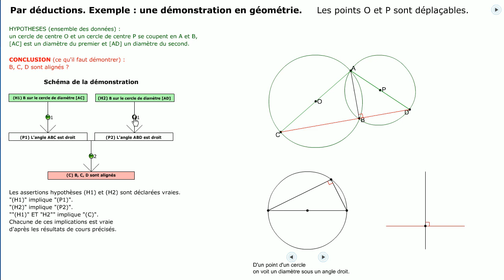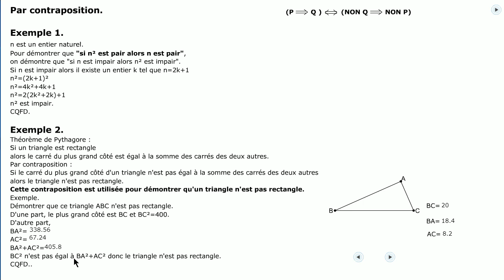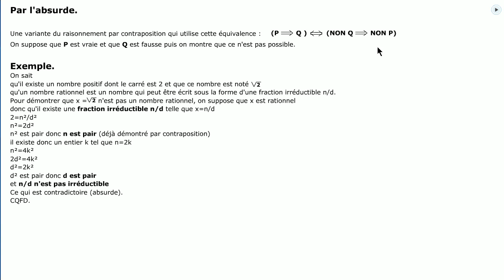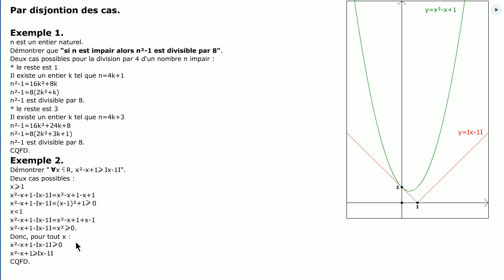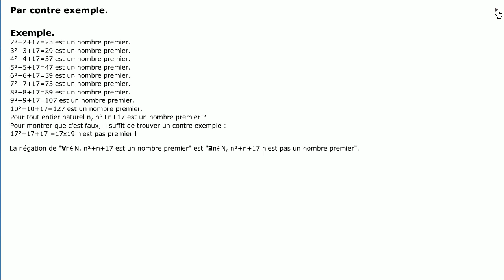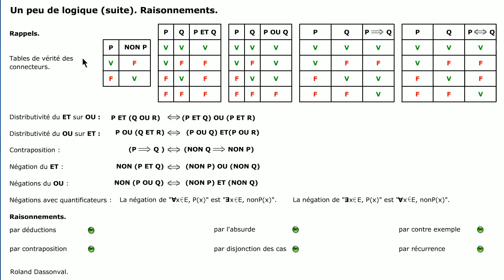Logique 3. Raisonnements.